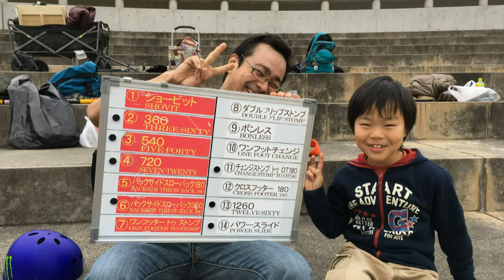Free Skates試乗会・練習会/HAT神戸2016/12/4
日本フリースケート振興会Japan Free Skate Network
フリーライン兵庫の日々練習紹介